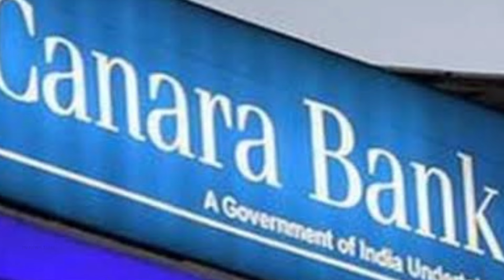Breaking | கனரா வங்கி வாடிக்கையாளர்களுக்கு 2 புதிய மாற்றம் | Canara Bank news in tamil